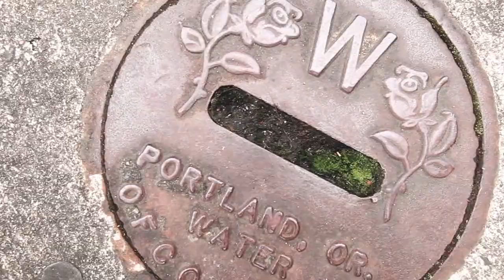Loveology by John Mark Comer - PROMO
In Loveology, a five-session, video-based study, pastor John Mark Comer breaks down what relationships are all about and offers you a new theology of love that could change everything.